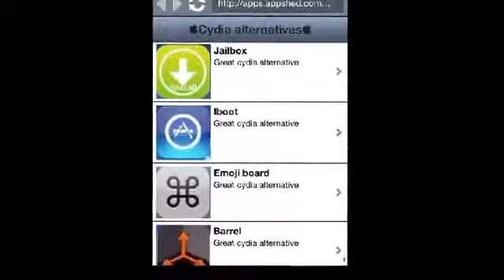Version 8 best cydia alternative no computer no jailbreak